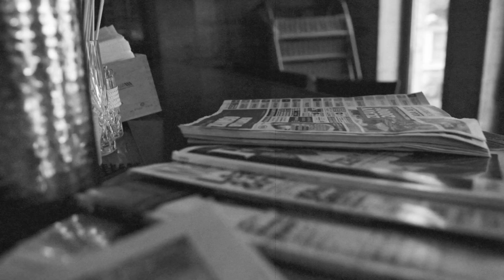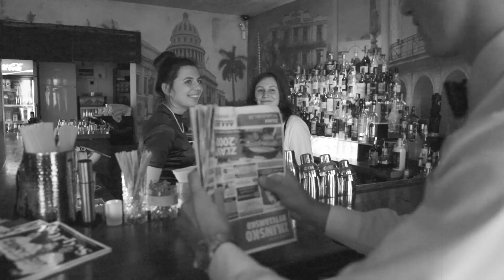Únos triednej knihy - GVARZA Oktáva B